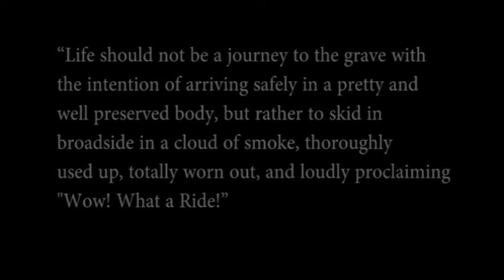Psychedelics: The Experience